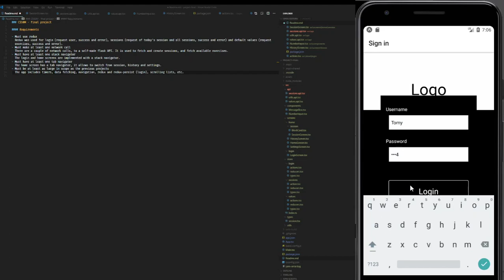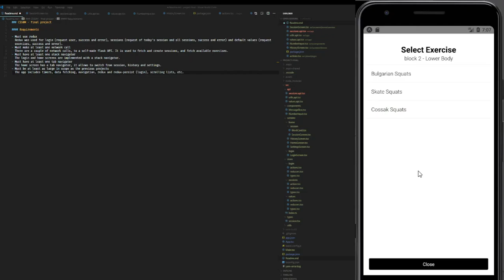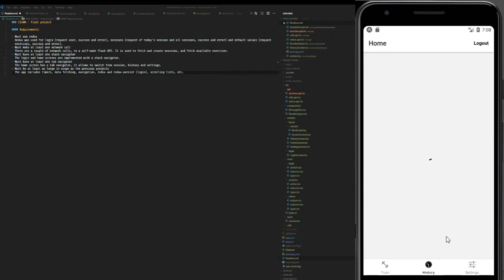CS50M - Final Project - Tomas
CS50M Final Project Solution by Tomas Suarez Lissi.